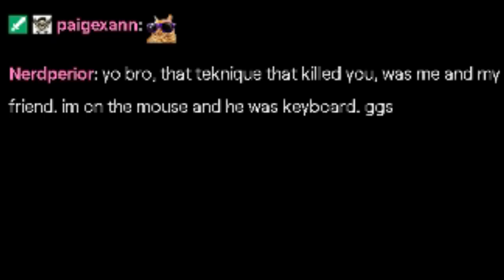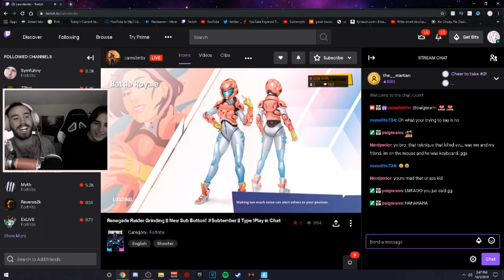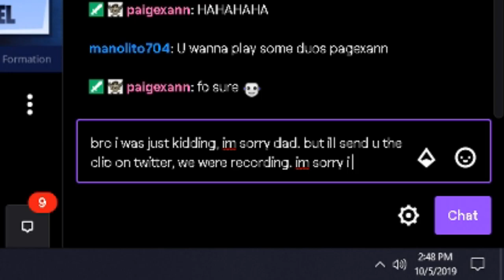I used mouse and he used keyboard.. (DESTROYED TTV kid) Fortnite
in this video my friend and i did a fortnite challenge where he plays on the keyboard and i played on the mouse in fortnite. then we choke the victory royal B) but we did destroy a renegade raider while hiding in a cone like true gamers so thats a plus one.  make sure to like and leave a comment and sub

~ Nerdperior ♡